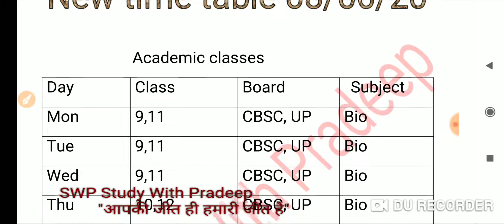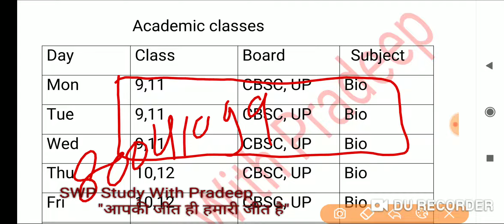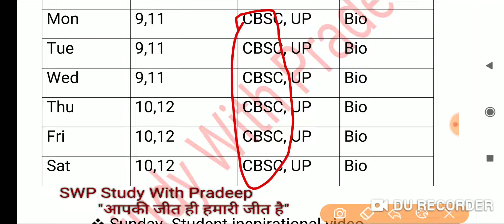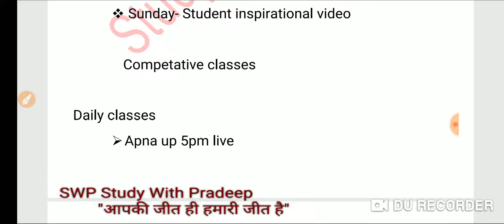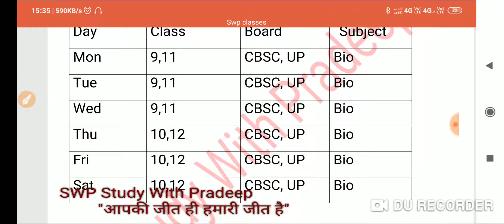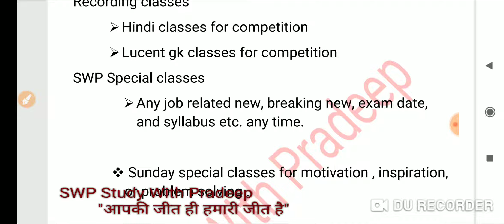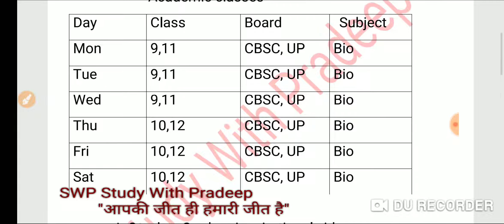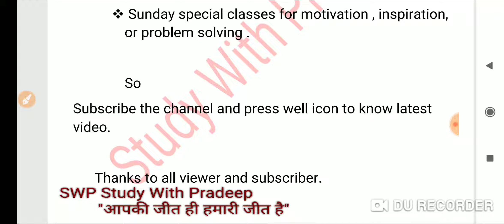Time table/ Apna Time table kaise banaye/ Time table बनाने का तरीका/ सफलता का रहस्य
channel to

and facebook Pradeep shukla.
jail police classes 2020
apna up 2020
jail warder
up police
gs classes
gk classes
upsssc gs classes
uppcs gs classes
gs 2020
gs 2020 classes
hindi classes
hindi practice set
hindi 2020
hindi 2020 classes
lekhpal classes
lekhpal 2020
lekhpal classes
lekhpal prepration
lekhpal hindi classes
Beo practice set
lekhpal gs classes
up special gs classes
up special 2020
2020 classes
biology classes
biology classes by pradeep sir
biology by pradeep